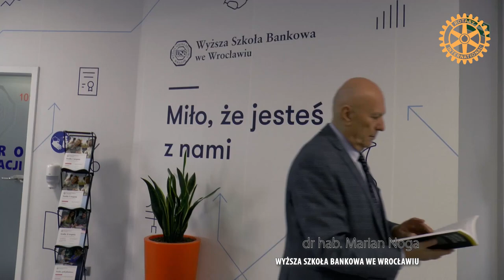XIV Centrum Dialogu Rotary Club Biała Podlaska: prof. Marian Noga